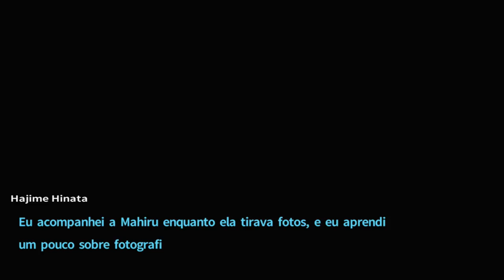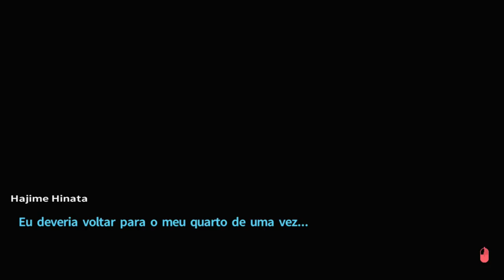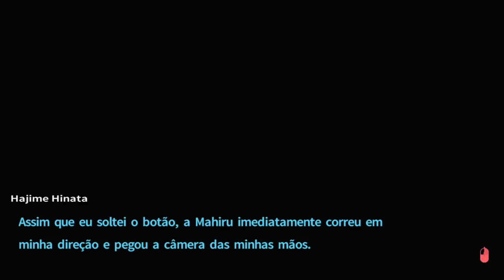Danganronpa 2: Island Mode - DIGA XISSSS [ Legendado PT-BR ]